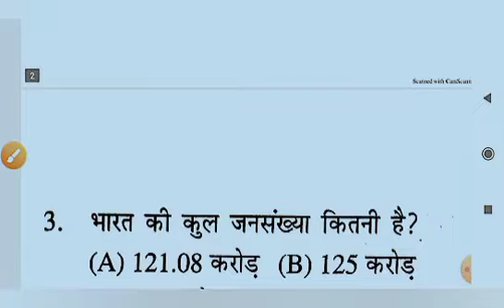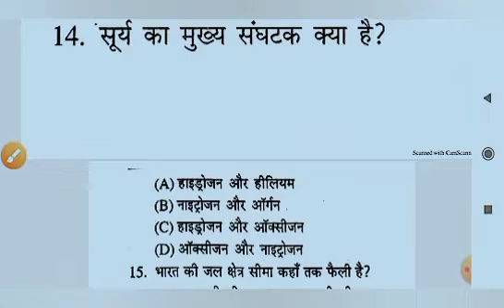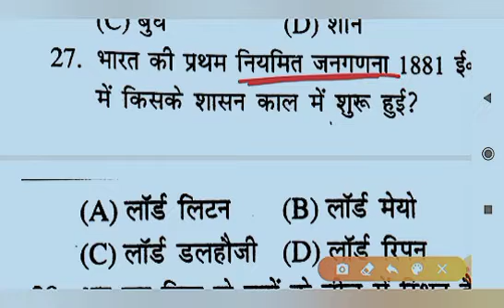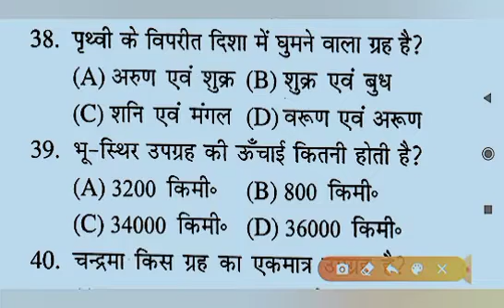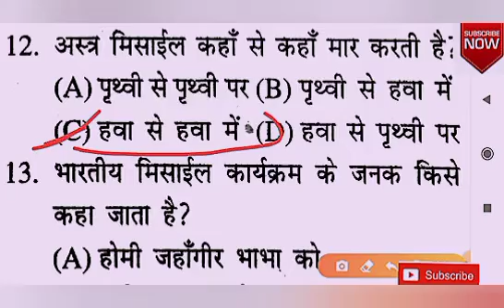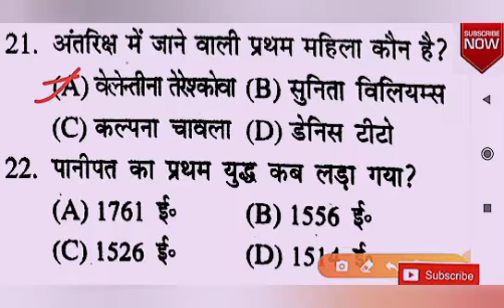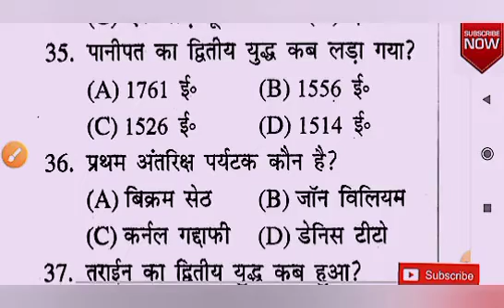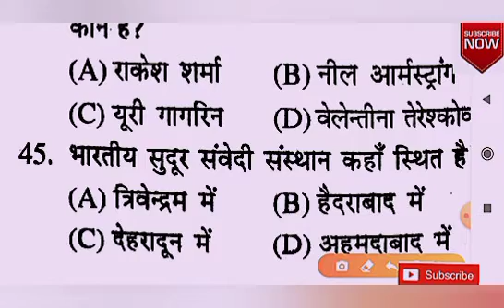all competitive exam GK & GS|SSC MTS Bihar police SI railway group D|सभी exam के लिए सामान्य ज्ञान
मैट्रिक इंटर लेवल सभी प्रतियोगिता परीक्षाओं के लिए सामान्य ज्ञान या सभी प्रश्न बिहार एसएससी एमटीएस गड़ बिहार पॉलिटेक्निक पैरामेडिकल सभी परीक्षाओं में बिल्कुल इसी तरह से जीके क्वेश्चन पूछे जाते हैं आप इस वीडियो को अंत तक जरूर देखें धन्यवाद